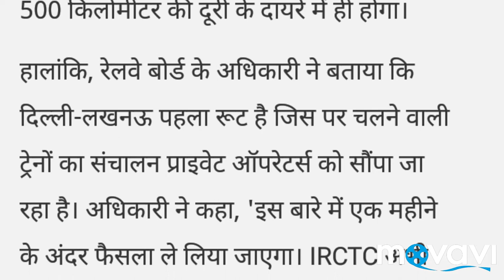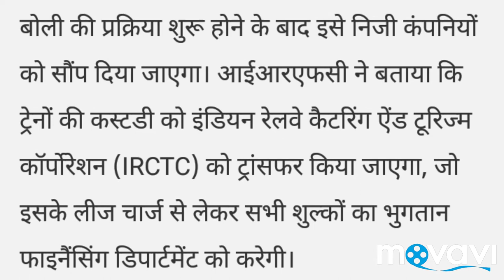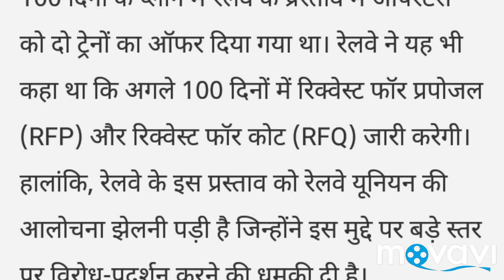Tejas Express will be the first train run by the private operator